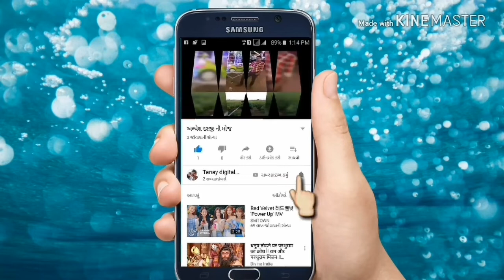🔋best stuts of power 🔋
{ latest version 2018}

Edditing by A.p.darji

Sahiyog _kiran thakor